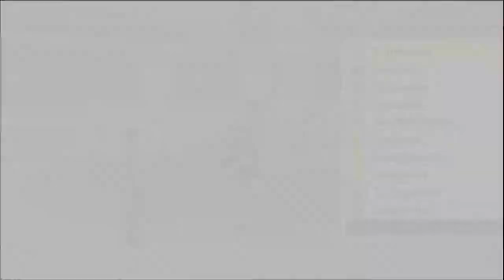[BBP] Digimon Story: Cyber Sleuth- Episode 25 (E.V.I.L)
Fluffy lady is totes evil